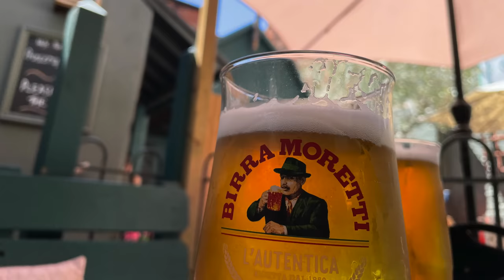Newark is a great town - Narrowboat travels - River Trent - Episode 153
*THIS EPISODE*
More River Trent cruising to beautiful Newark-on-Trent then cruising to Cromwell Lock in Preparation for the tidal Trent.
Fran rustles up some magic in the galley.

Chapters/Timestamps
00:00 Start
01:04 Newark-on-Trent
09:23 Fran's in the kitchen
14:12 Heading to Cromwell Lock